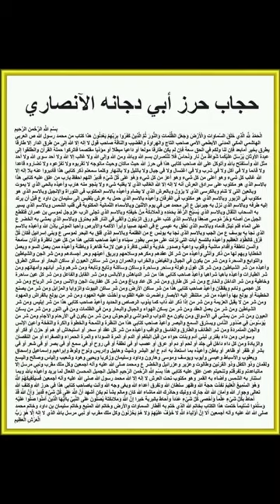JADU TONEY SE GHARON KI HIFAZAT KE LIYE RASOOL ALLAH KA TAWEEZ-HIRZ ABU DUJANA ANSARI